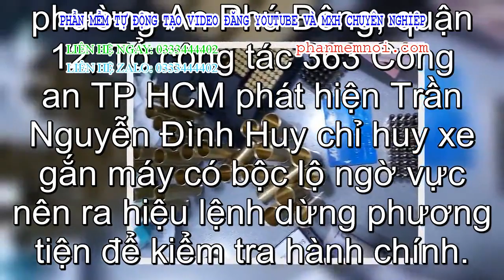✅ 'Bí mật' trên chiếc xe máy của nam thanh niên ở ngoại thành TP HCM